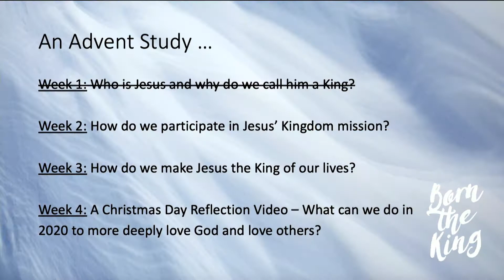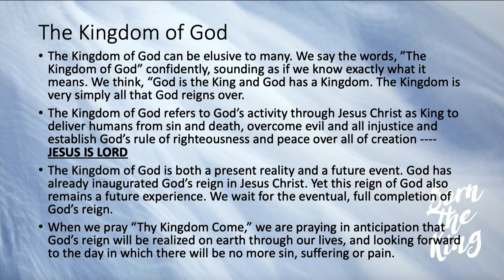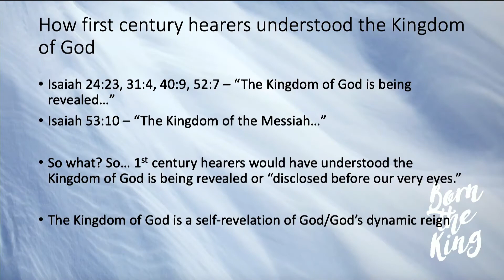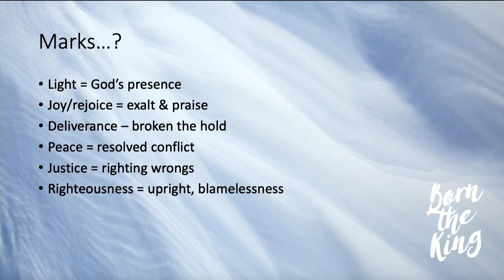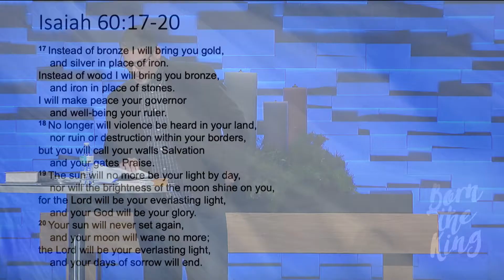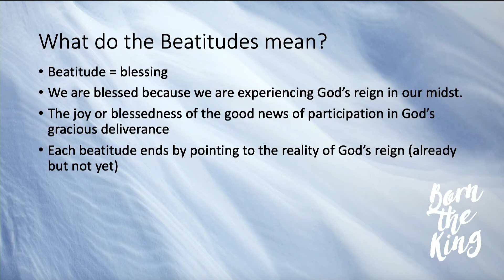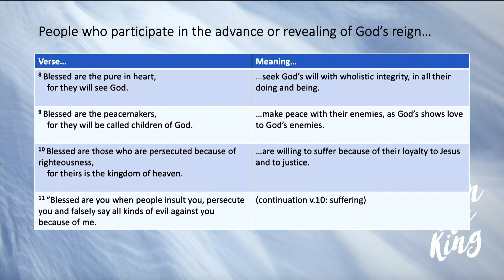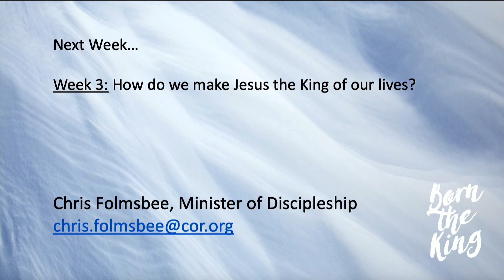Born the King Week 2